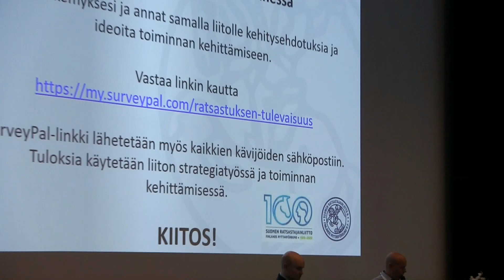Tulevaisuuden osaaminen ja oppiminen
Esko Ranto, ylijohtaja, Opetus- ja kulttuuriministeriö, nuoriso- ja liikuntapolitiikan osasto